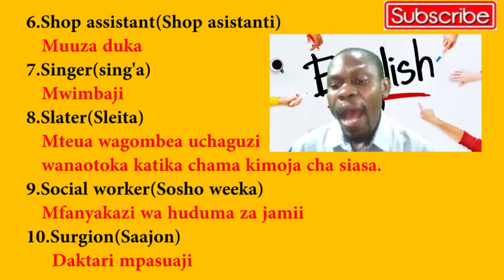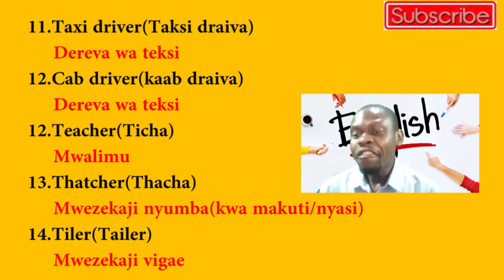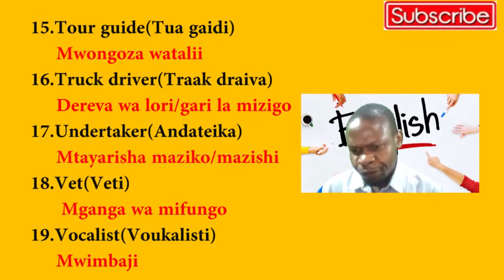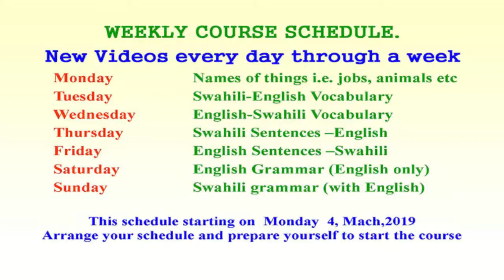ANZA KUJIFUNZA KIINGEREZA 14. MAJINA YA KAZI SEHEMU YA 6